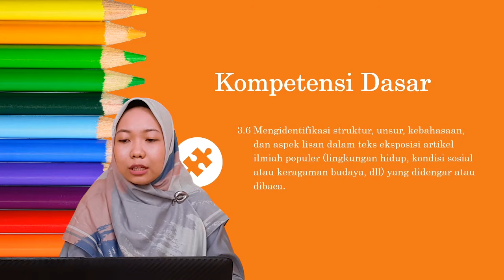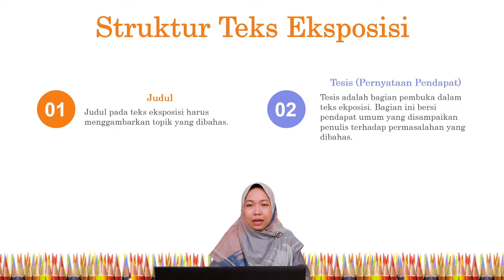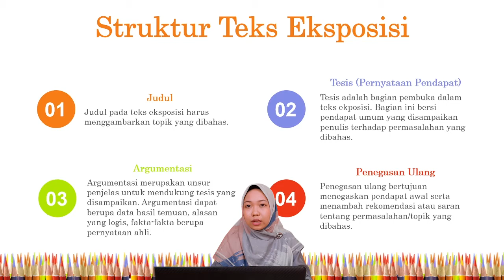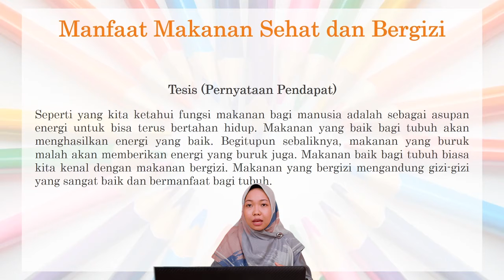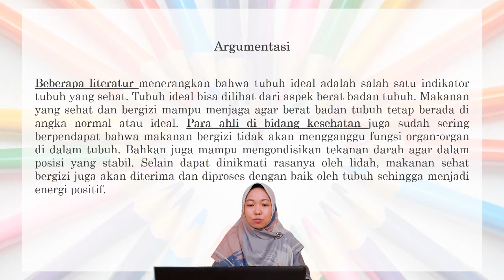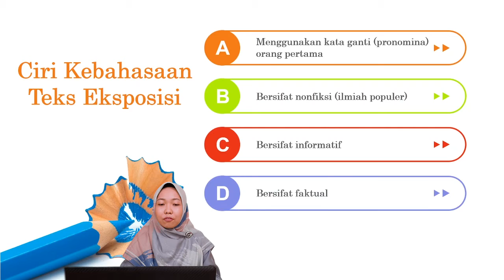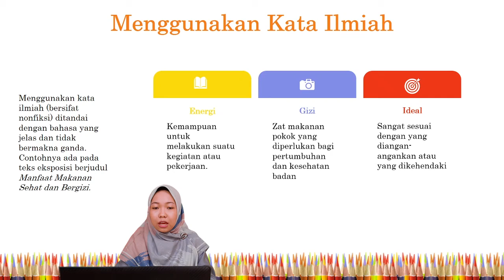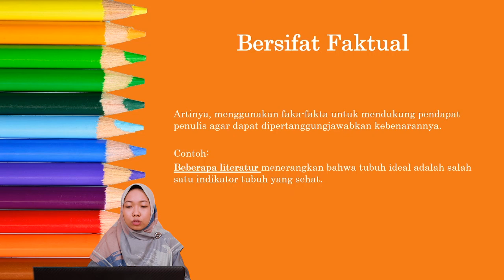Teks Eksposisi Kelas 8 Pertemuan 3 (Bahasa Indonesia) muhammadiyah boarding school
Video pembelajaran kali ini membahas tentang:
-Struktur teks eksposisi
-Kaidah kebahasaan teks eksposisi
Pembelajaran Jarak Jauh Pontren Muhammadiyah Boarding School Kampung Sawah. Pembelajaran Bahasa Indonesia Kelas 8.
Rahma Melia Putri, S.Pd